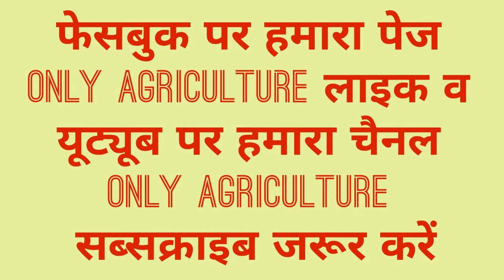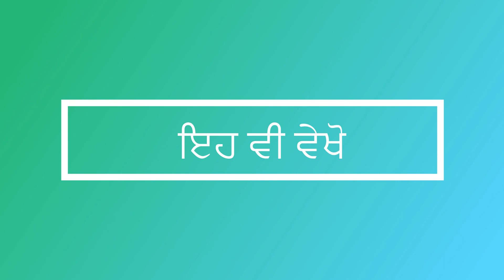ਕਿਨੂੰ ਦੀ ਮਾਰਕਿਟਿੰਗ ਦੇ ਗੁਰ-किन्नो की मार्केटिंग के गुर Post Harvest Management & Marketing of Kinnow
Kinnow_Post_Harvest_Managment Kinnow_Marketing किन्नौ की कास्त से सम्बंधित अन्य वीडियो निम्न अनुसार है,कृपया इन्हे भी देखें

1.Kinnow (Citrus Fruit) Cultivation-New Orchard Plantation/किन्नो ( सिटर्स) का नया बगीचा कैसे लगाएं.

2 . ਬਾਗ ਲਗਾਉਣ ਦੇ ਚਾਹਵਾਨ ਹੋ, ਤਾਂ ਪਹਿਲਾਂ ਮਿੱਟੀ ਟੈਸਟ ਕਰਵਾਓ। ਸੈਂਪਲ ਕਿਵੇਂ ਲੈਣਾ ਹੈ ਸਮਝੋ ਇਸ ਵੀਡੀਓ ਵਿਚ।बाग़ लगाने से पहले मिट्टी का सैंपल कैसे लें

3  ਕਿਨੂੰ ਦੇ ਬੂਟਿਆਂ ਦੇ ਅਚਾਨਕ ਸੁੱਕਣ ਦੇ ਕਾਰਨ, ਲੱਛਣ ਅਤੇ ਬਚਾਓ ਭਾਗ-1 किन्नू के पौधे के अचानक सूखने के कारण Part 1

4 ਕਿਨੂੰ ਦੇ ਬੂਟਿਆਂ ਦੇ ਅਚਾਨਕ ਸੁੱਕਣ ਦੇ ਕਾਰਨ, ਲੱਛਣ ਅਤੇ ਬਚਾਓ Part-II Kinnow के पौधे के अचानक सूखने के कारण

5 ਕਿਨੂੰ ਦੇ ਬੂਟਿਆਂ ਦੇ ਅਚਾਨਕ ਸੁੱਕਣ ਦੇ ਕਾਰਨ, ਲੱਛਣ ਅਤੇ ਬਚਾਓ Part-III Kinnow के पौधे के अचानक सूखने के कारण

6 ਕਿਨੂੰ ਦੇ ਬੂਟਿਆਂ ਦੇ ਅਚਾਨਕ ਸੁੱਕਣ ਦੇ ਕਾਰਨ ਲੱਛਣ ਅਤੇ ਬਚਾਓ Last Part Kinnow के पौधे के अचानक सूखने के कारण

7 Kinnow ਦੇ ਬਾਗਾਂ ਦਾ ਮਿੱਟੀ ਪ੍ਰਬੰਧਨ, ਮਿੱਟੀ ਦਾ ਨਮੂਨਾ ਲੈਣ, ਖਾਦ ਪਾਉਣ ਦੇ ਸਹੀ ਸਮੇਂ ਤੇ ਢੰਗ ਦੀ ਜਾਣਕਾਰੀ Part-1  किन्नू के बागों का मृदा प्रबंधन, मृदा नमूनाकरण, उर्वरक सूचना का उचित समय एवं विधि भाग-1

8 Kinnow ਦੇ ਬਾਗਾਂ ਚ ਖਾਦਾਂ ਪਾਉਣ ਦਾ ਸਹੀ ਸਮਾਂ ਤੇ ਸਹੀ ਢੰਗ।किन्नू में खाद डालने का सही समय और तरीका Part II

9 ਬਾਗਾਂ ਲਈ ਲੱਖਾਂ ਦੀ ਕੀਮਤ ਦੀਆਂ ਵਿਦੇਸ਼ੀ ਮਸ਼ੀਨਾਂ ਇੱਥੇ ਮਿਲਦੀਆਂ ਹਨ ਮਾਮੂਲੀ ਕਿਰਾਏ ਤੇ!
बगीचों के लिए लाखों की विदेशी मशीनें

10 ਕਿਨੂੰ ਵਿਚ ਸਿਟਰਸ ਸਿੱਲੇ ਦੀ ਰੋਕਥਾਮ- किन्नो में सिल्ले की रोकथाम- Pest Management in Kinnow

11 ਬਾਗ ਲਈ ਨਵੇਂ ਪੌਦੇ ਲੈਣ ਲਈ ਨਰਸਰੀ ਦੀ ਚੋਣ ਕਿਵੇਂ ਕਰੀਏ। नर्सरी का चुनाव-Nursery selection

12 ਕਿਨੂੰ ਵਿਚ ਪਾਣੀ ਪ੍ਰਬੰਧਨ:ਤਾਂਕਿ ਅਗਲੇ ਸਾਲ ਆਏ ਭਰਪੂਰ ਫਲ-Kinnow में जल प्रबंधन:ताकि अगले साल आए भरपूर फल

13 ਕਿਨੂੰ ਦੇ ਬਾਗਾਂ ਵਿਚ ਕਟਾਈ ਦੀ ਸਹੀ ਵਿਧੀ/ किन्नू के बागों में कटाई का सही तरीका Share Plz

14  ਇਕ ਏਕੜ ਵਿਚ ਕਿਨੂੰ ਦੇ ਕਿੰਨੇ ਪੌਦੇ ਲਗਾਏ ਜਾਣ ? एक एकड़ में किन्नो के कितने पौधे लगाने चाहिए?

15 ਨਿੰਬੂ ਜਾਤੀ ਫਲਾਂ ਦੀਆਂ ਉੱਨਤ ਕਿਸਮਾਂ- Citrus फलों की उन्नत किस्में - Varieties of Citrus fruit. Kinnow

16  ਕਿਨੂੰ ਖਾਣ ਦੇ ਲਾਭ। पोषक तत्वों से भरपूर किन्नो खाने के फायदे। Nutrition Value of Kinnow Fruit

17 ਕਿਨੂੰ ਵਿਚ ਪੈਰ ਗਲਣ ਰੋਗ ਦੀ ਜਾਣਕਾਰੀ Kinnow के पौधे में पैर गलने के रोग की जानकारी

19
ਕਿਨੂੰ ਬਾਗਾਂ ਨੂੰ ਸੁੱਕਣ ਤੋਂ ਬਚਾਓ ਲਈ ਅਗੇਤੇ ਪ੍ਰਬੰਧ। Kinnow बागों को सूखने से रोकने के लिए क्या करें

20 ਕਿਨੂੰ ਵਿਚ ਡੀਏਪੀ ਜਾਂ ਸੁਪਰ, ਜਾਣੋ ਕਿਹੜੀ ਖਾਦ ਹੈ ਚੰਗੀ। किन्नू में DAP या सुपर, जानिए कौन सी खाद बेहतर।

21  ਕਿਨੂੰ ਦੇ ਬਾਗ ਵਿਚੋਂ ਮਿੱਟੀ ਜਾਂਚ ਲਈ ਸੈਂਪਲ ਲੈਣ ਦਾ ਤਰੀਕਾ। Kinnow उद्यान से मिट्टी का नमूना कैसे लें।

22 ਕਿਨੂੰ ਵਿਚ ਸੰਤੁਲਿਤ ਖੁਰਾਕ- किन्नो में संतुलित खाद देने की जानकारी- Balance Nutrition for Kinnow

23 6 साल से इस किसान ने नहीं खरीदी खाद और स्प्रे  ਕਿਨੂੰ ਕਾਸਤਕਾਰ ਇਸ ਕਿਸਾਨ ਨੇ 6 ਸਾਲ ਤੋਂ ਨਹੀਂ ਖਰੀਦੀ ਖਾਦ ਸਪ੍ਰੇਅ
ये किसान नहीं जनता यूरिआ डी ए पी की कीमत